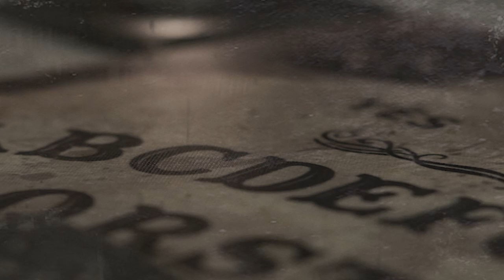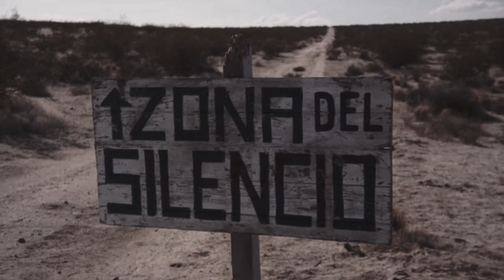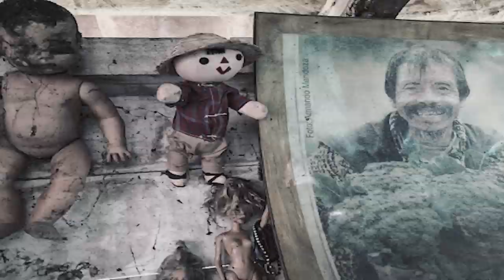The true Story about The Island of the Dolls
Xochimilco is one of Mexico's most colorful and happiest destinations for tourist to explore, there colorful gondola like boats can be rented and taken for a cruise traveling around a vast water transport system that was actually built by the Aztecs, all while food vendors, artisans and even mariachi bands float pass you creating a party friendly like atmosphere. While traveling these ancient waterways you will run into one of the worlds eeriest  destinations called ‘La Isla de las munecas’ translated to The Island of the dolls. There you will find hundreds of deteriorated dolls of various styles and colors hanging from trees, hiding behind bushes, and possibly sneaking up behind you.

(thanks AMY :)

Help support this YouTube channel with any small donation to keep it going:

★Do you have a strange story you would like to share and possibly hear it recorded by me? Please email it to me at: